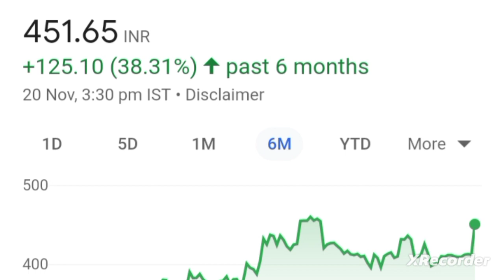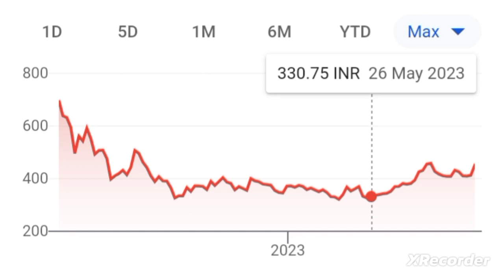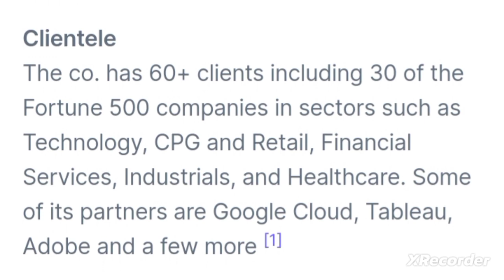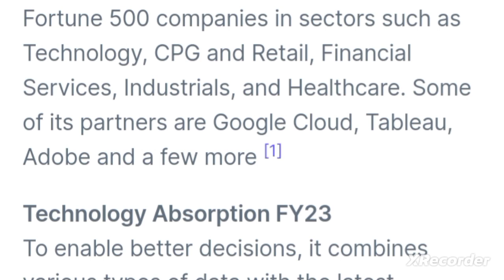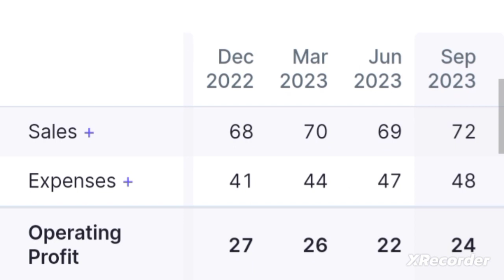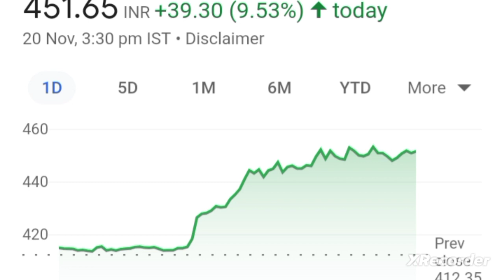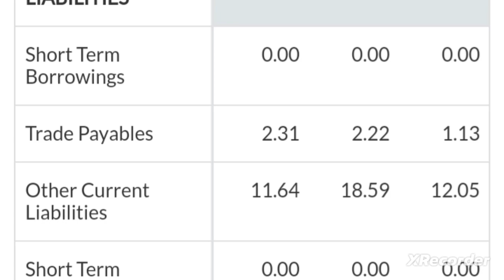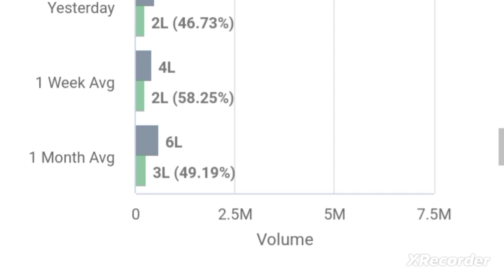💥 latent view analytics share latest news latent view analytics share anylasis latent view analytics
kamai ka adda
kamai ka adda today